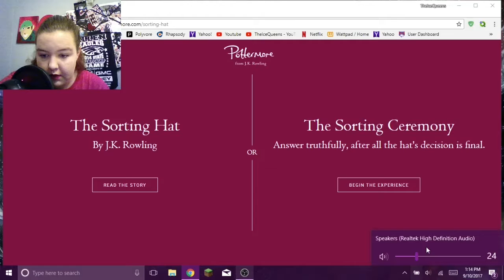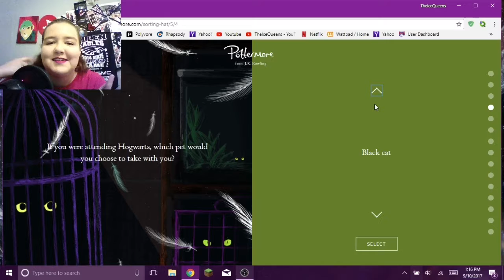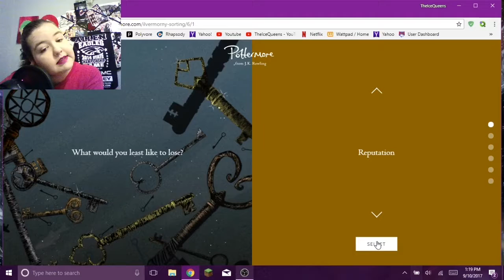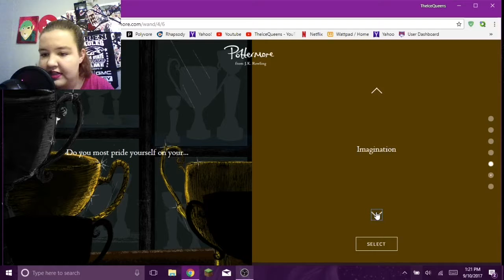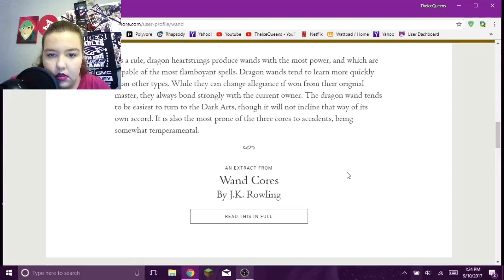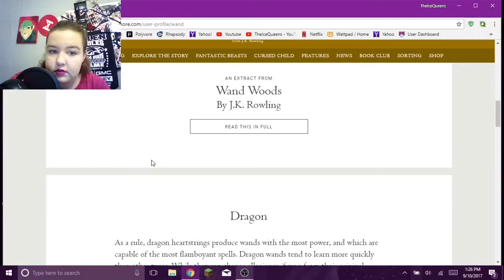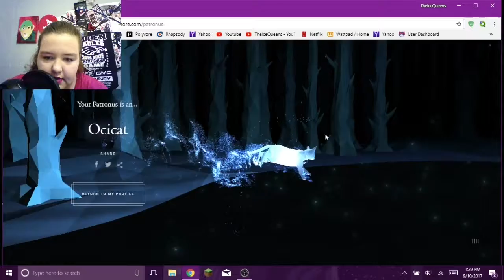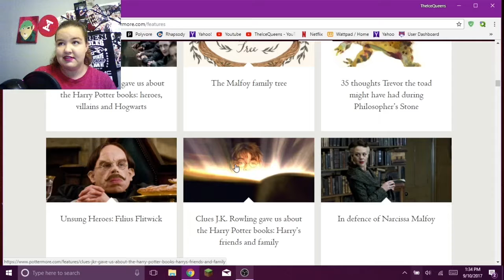What Hogwarts house am I in? /Potter more quizzes!/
Sorry for the long wait I've been focusing on school.